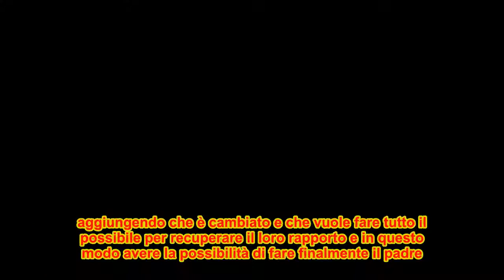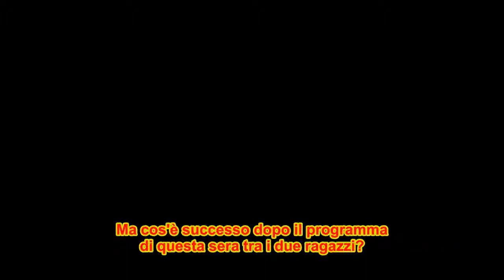C'è posta per te, Giuseppe e Maria Luana sono tornati insieme? Ecco le novità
Cos'è successo tra Giuseppe e Maria Luana dopo la puntata di C'è posta per te di stasera?